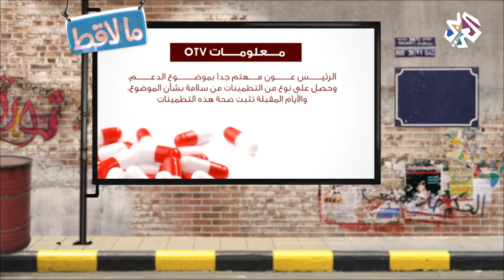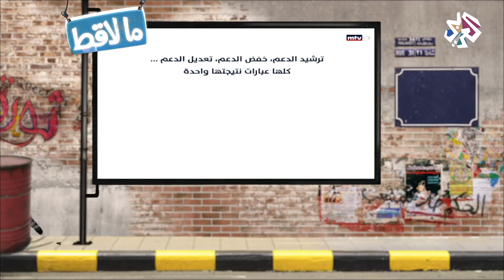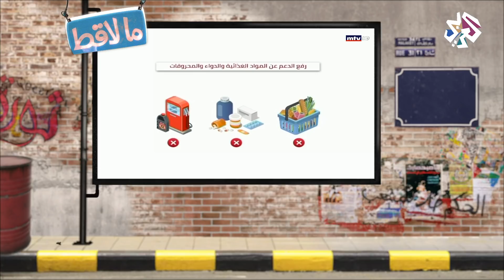الترشيد الرشيد │ ما لاقط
"ما لاقط" برنامج سياسي ناقد لكل شي في لبنان والشرق الأوسط وأحياناً العالم. يعنى فريق البرنامج بتقديم جرعة إخبارية تحليلة بدرجة غير معتادة من الصراحة والمكاشفة قد يسميها البعض وقاحة. المهم أن نضع بين يدي مشاهدنا الكريم الحقائق كما هي.. ودون أي تعريض.